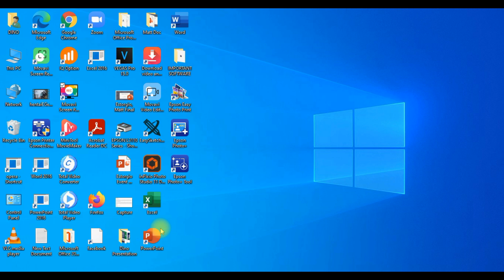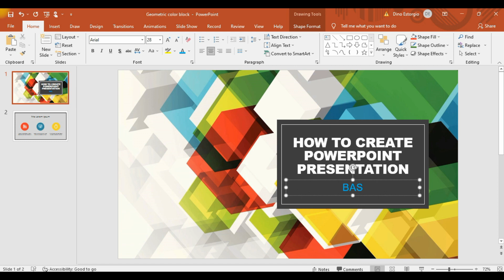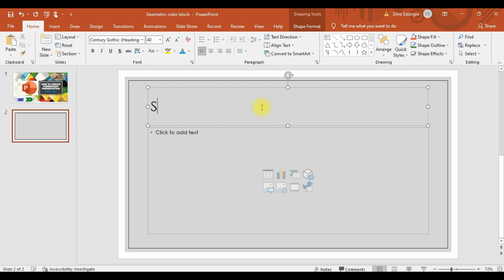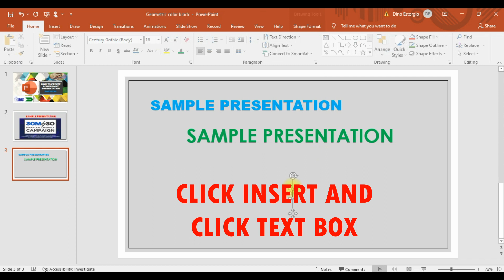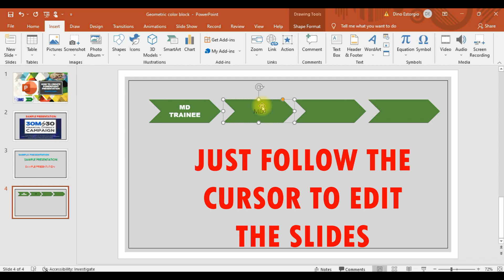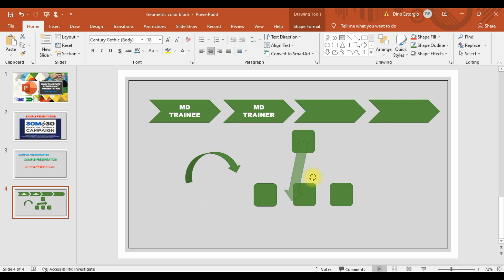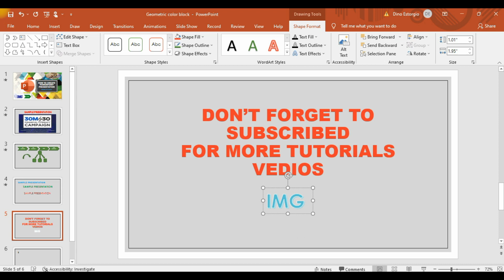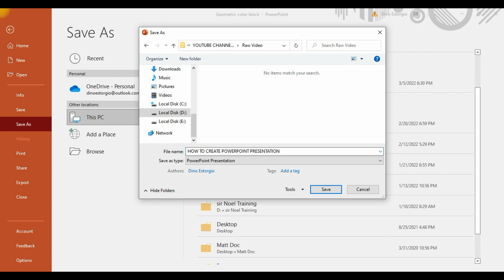HOW TO CREATE POWERPOINT PRESENTATION SLIDES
This Video will guide the newbies the basic guide how to create a PowerPoint Presentation Slides